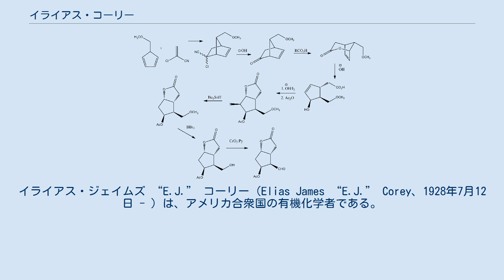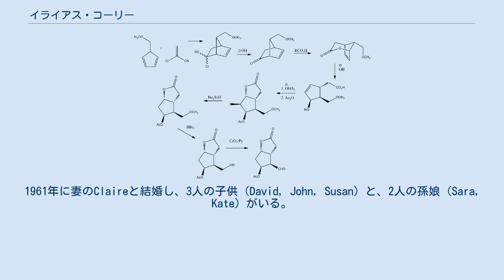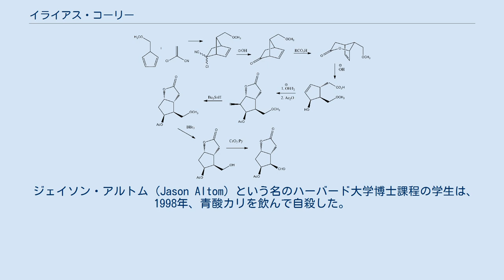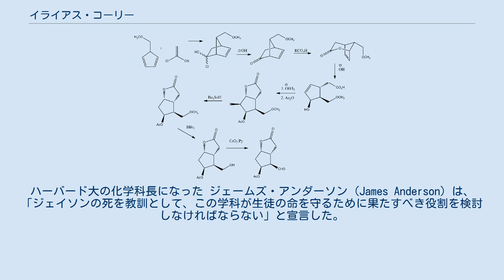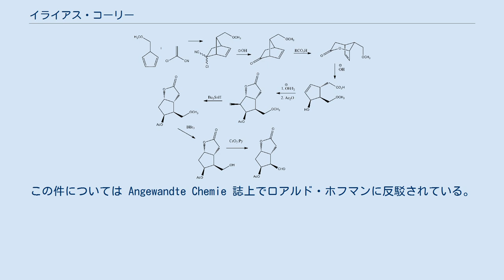イライアス・コーリー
イライアス・ジェイムズ “E.J.” コーリー（Elias James “E.J.” Corey、1928年7月12日 - ）は、アメリカ合衆国の有機化学者である。
1990年の「有機合成理論および方法論の開発」、特に逆合成解析における功績で、ノーベル化学賞を受賞した。
コーリーは数々の合成試薬や方法論を開発し、有機合成の分野の発展に大きく寄与した。
 1928年、マサチューセッツ州のマスーアンでキリスト教徒レバノン人移民の家に生まれた。
母親は、彼が生まれてから18カ月で死去した父親を称えて、彼の名前を「イライアス」に改名した。
彼の母親と兄弟、2人の姉妹、おじとおばは、不況と戦いながら広い家に同居していた。
コーリーはカトリック系の小学校とローレンス公立高校に通った。
 1945年にマサチューセッツ工科大学に入学し、1948年に化学の学士号、1951年に22歳で化学の博士号を取得した後、すぐにイリノイ大学アーバナ・シャンペーン校の研究員となり、1956年に27歳で正教授となった。
1959年にハーバード大学に移り、現在は有機合成講座の名誉教授になっている。
また2004年、アメリカ化学会で最も名誉あるプリーストリー賞 (Priestley Medal) を受賞した。
 コーリーは50年以上、ファイザーのアドバイザーを務めている。
1961年に妻のClaireと結婚し、3人の子供（David, John, Susan）と、2人の孫娘 (Sara, Kate) がいる。
現在、コーリーと妻のClaireはマサチューセッツ州ケンブリッジに居住している。
 世界各国から留学生を受け入れ、その多くが現在有機化学界を牽引する研究者として活躍している。
日本人化学者にもコーリーの薫陶を受けた者は多く、この面での功績も計り知れない。
野依良治は2001年のノーベル賞受賞記念講演において、「コーリーがいなければ現代の有機化学は存在しなかっただろう」と彼を賞賛している。
 いくつかの新規な合成試薬を開発している。
 コーリーの研究室で開発された反応は、現代の有機化学系の研究室では馴染み深いものになっている。
1950年からコーリーの研究室では、少くとも302種類の合成法が開発された。
いくつもの反応がコーリーの名を冠している。
 コーリーの研究グループは数多くの天然物全合成を完成させている。
1950年から、コーリーの研究グループで合成した化合物は少くとも265種類に上る。
1969年のプロスタグランジン類の全合成はまさに芸術的であるといわれる。
また、全合成で必要なシントンという概念も考えだしている。
 その他に有名なものを以下に示す。
 2006年には抗インフルエンザ薬のオセルタミビル（タミフル）の短工程での全合成を発表し、「世界のための研究であるから」として特許を取得しなかった。
 ジェイソン・アルトム (Jason Altom) という名のハーバード大学博士課程の学生は、1998年、青酸カリを飲んで自殺した。
彼は、コーリーの研究グループにおいて、2年間で2人目の自殺者だった。
彼は遺書の中で、自らの命を絶つ理由の1つに「研究指導教官の罵倒」を挙げていた。
アルトムのテーマは非常に複雑な天然物 (Aspidophytine)の合成で、その化合物の合成をやり遂げることに、研究生活が始まる前から非常に重いプレッシャーを感じていた。
 アルトムの自殺は、博士課程の学生に与えられるプレッシャー、大学における孤立の問題、そして指導者と学生の間の軋轢（あつれき）の原因を浮き彫りにした。
この事件により、多くの大学は、博士課程の学生に主指導教官に加え相談できる副査をつけることを強く主張するようになった。
ハーバード大の化学科長になった ジェームズ・アンダーソン (James Anderson) は、「ジェイソンの死を教訓として、この学科が生徒の命を守るために果たすべき役割を検討しなければならない」と宣言した。
アンダーソンはまた、学科が費用を持つことにより無料で受けられる、「内密でシームレスなカウンセリング」を用意することを学生に約束した。
しかし、2004年現在、このサービスは打ち切られている。
 コーリーは彼の遺書について、「...